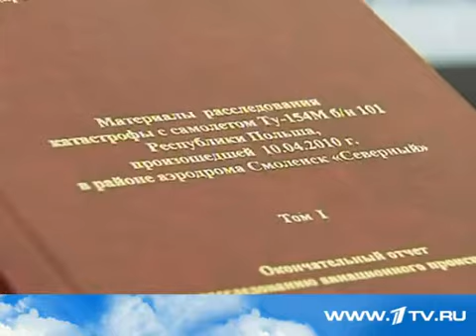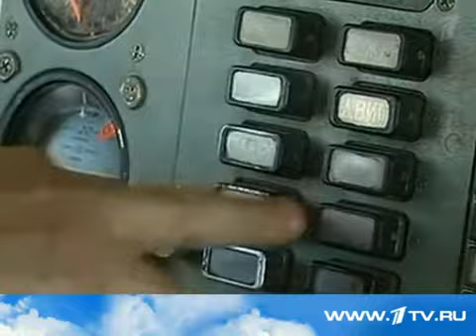1 канал Российские эксперты комментируют польский отчёт о катастрофе самолёта президента Качиньского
Российские эксперты комментируют польский отчёт о катастрофе самолёта президента Качиньского

1 канал

Сегодня эксперты Межгосударственного авиационного комитета прокомментировали доклад, обнародованный в Польше на прошлой неделе. Речь идет о причинах авиакатастрофы под Смоленском, в которой 10 апреля 2010 года погиб президент Польши Лех Качиньский и все члены делегации.

Председатель технической комиссии МАК Алексей Морозов отметил противоречия в польском докладе, на которые эксперты посчитали нужным еще раз обратить внимание.

Польский доклад ничем особенным не удивил, скорее, разочаровал попытками переложить, пусть и частично, вину за катастрофу с больной головы на здоровую, говорят в Международном авиационном комитете. МАК отметил ряд явных нестыковок в документе, опубликованном в Варшаве на прошлом неделе. Во-первых, напомнили эксперты, аэродром в Смоленске был действующим, а не "временно открытым", как пишут авторы польской версии. Ссылки на неисправность свето-сигнальной и радио-электронной систем явно несостоятельны.

"По имеющимся в аппаратных журнала записям все радиотехнические сигнальные средства аэродрома перед началом полетов 10 апреля были исправны и работоспособны. Никаких замечаний от экипажей российских и польских воздушных судов, которые прибывали на аэродром 7 апреля, 10 апреля и в ночь на 11 апреля не было", - заявил председатель комиссии МАК по расследованию причин катастрофы Алексей Морозов.

Еще один польский тезис - экипажем якобы "командовали" российские диспетчеры - тоже из разряда ложных, отметили эксперты МАК. Как неправда и то, что кто-то давил на самих диспетчеров. Это ясно из полной расшифровки переговоров наземных служб. Польская сторона предпочитает называть злополучный борт "военным". Видимо, потому, что команда на посадку таких самолетов в компетенции диспетчера. Между тем, по всем общепринятым правилам тот рейс имел статус международного. Что подтверждают все те же переговоры диспетчеров с пилотами, где ясно прозвучало слово "международный". "Земля" не раз предупреждала экипаж о плохой видимости, советуя уйти на запасной аэродром. Но диспетчеры могли только информировать, а не приказывать, как утверждается в польском докладе.

02 августа 2011